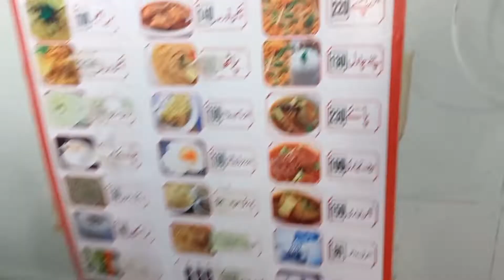Enjoyed in Murree | Did Birthday Celebration | BBQ